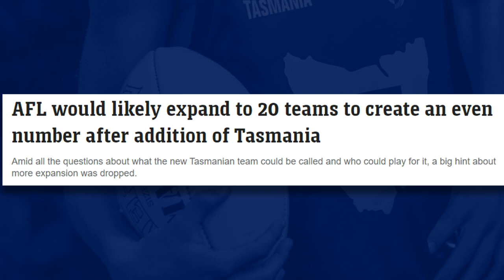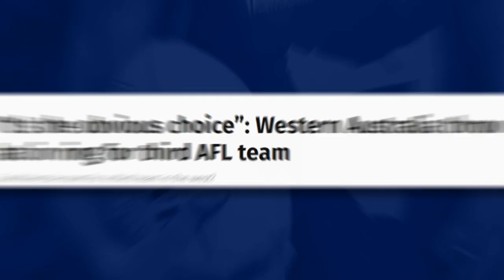Who Will Be The 20th AFL Team ?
With Tasmania set to join the AFL as the 19th team, the obvious next question is who will be the 20th team ?

In this video, we’re going to go with the idea of an all-new 20th AFL team and I’ve got 3 possible candidates lined up.

Let me know who you think will be the 20th AFL team in the comments below